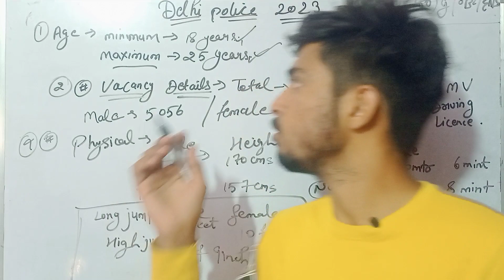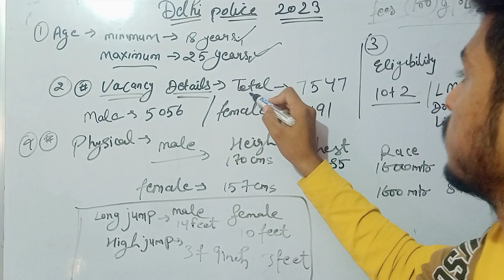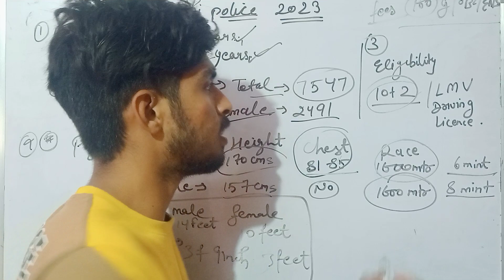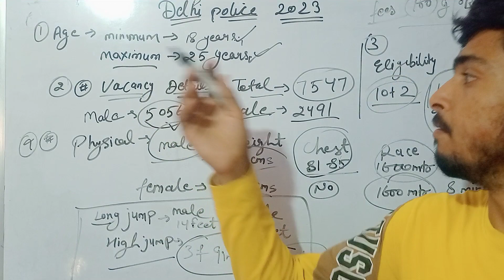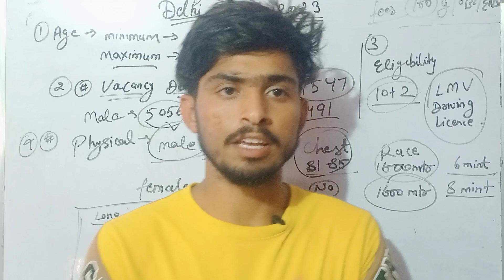Delhi police constable 2023 new update form online ll फॉर्म भरते समय यह गलती ना करें